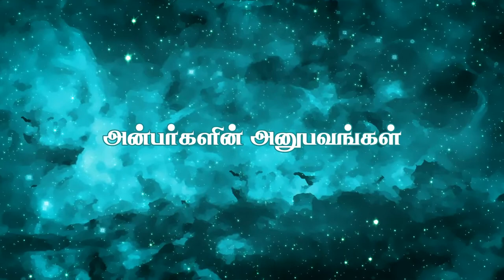ஞானிகளின் அருள் திரு.ராஜேந்திரன், லால்குடி